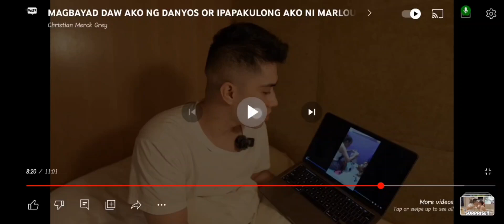c marlou nio nag wheelchair na 😂😂😂😂